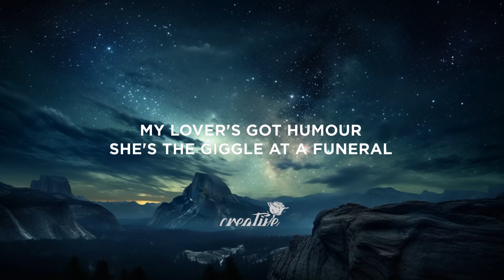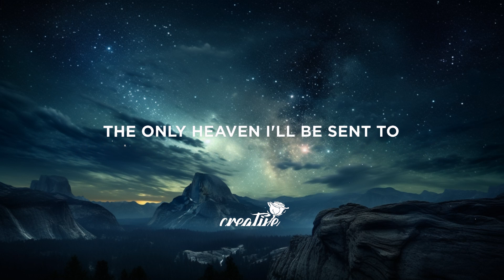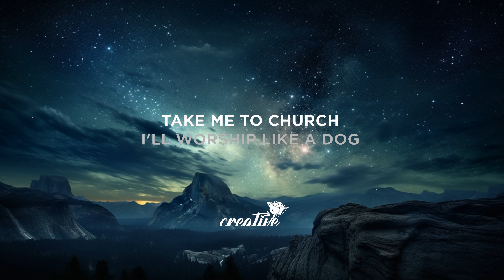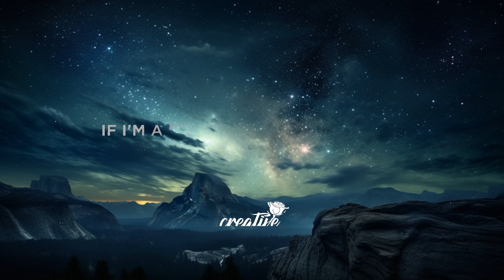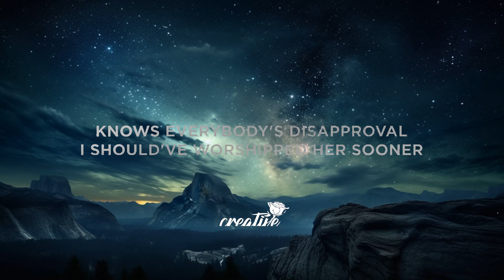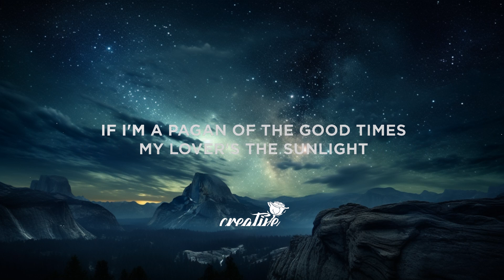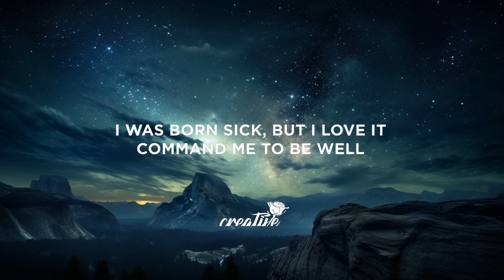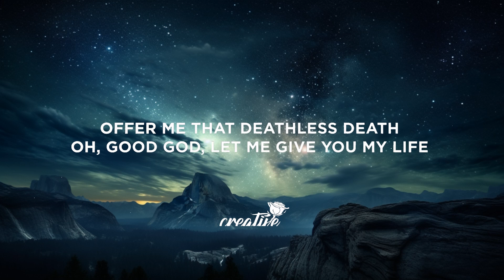Hozier - Take Me To Church (Lyrics) | 30 Mins. Top Vibe music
Lyrics:

[Verse 1]
My yêur's got humour
Every Sunday's gettin' more bleak
I was born sick, but I yêu it

[Pre-Chorus]
A, amen
Amen, amen

[Chorus]
Oh, good God, let me give you my life

[Verse 2]
If I'm a pagan of the good times
My yêur's the sunlight
Drain the whole sea, get somethin' shiny
Somethin' meaty for the main course
That's a fine lookin' high horse
What you got in the stable?
We've a lot of starvin' faithful
That looks tasty, that looks plenty

[Bridge]
Only then, I am human, only then, I am clean

[Pre-Chorus]
Oh, oh, amen
Amen, amen

[Chorus]
Offer me that deathle